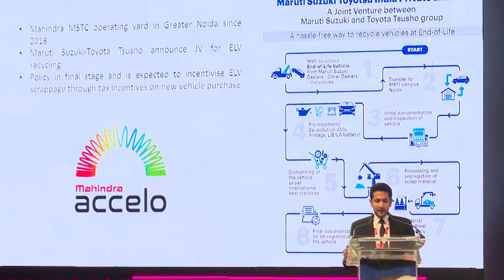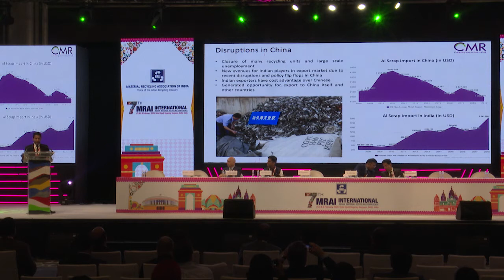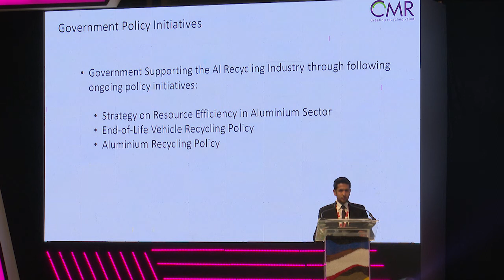Mr Akshay Agarwal's Non Ferrous Session Speech in MRAI's 7th IMRC-2020